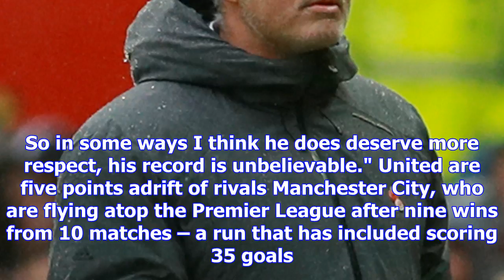Mourinho is like mayweather – neville | sports news 2018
Mourinho is like mayweather – neville,
Manchester United manager Jose Mourinho is similar to boxing great Floyd Mayweather Jr. with his tactics, according to Gary Neville. Mourinho was crit...